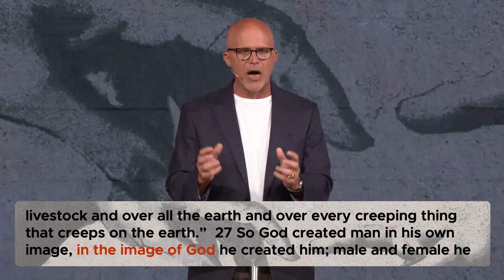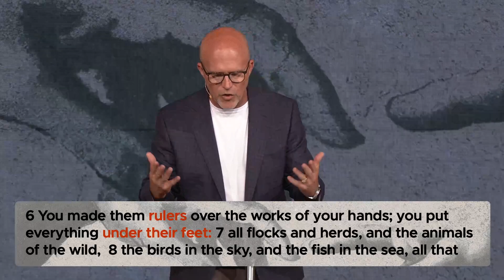Imago Dei | Wk 1 | Who am I meant to be?